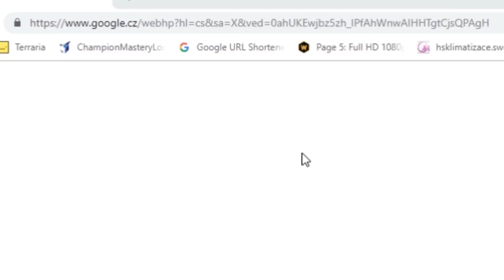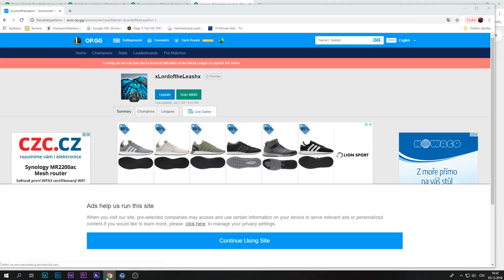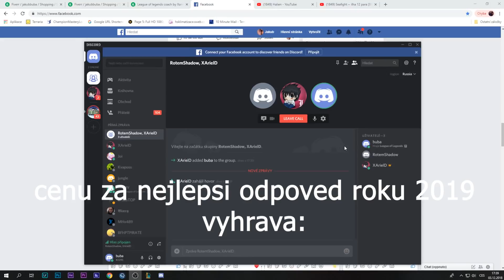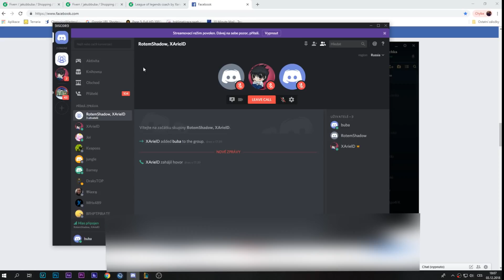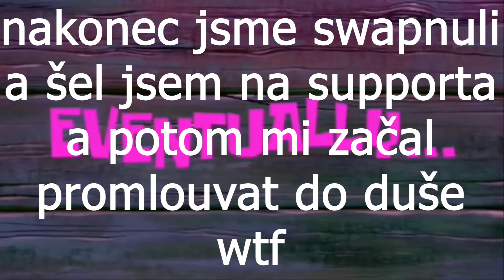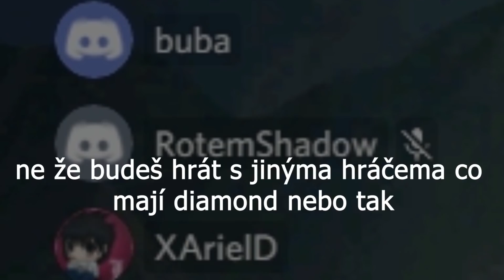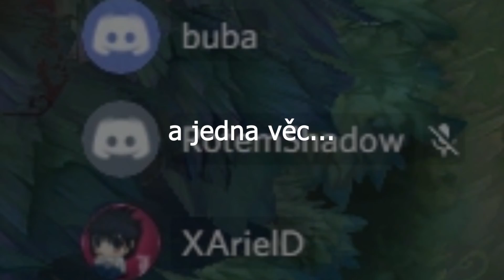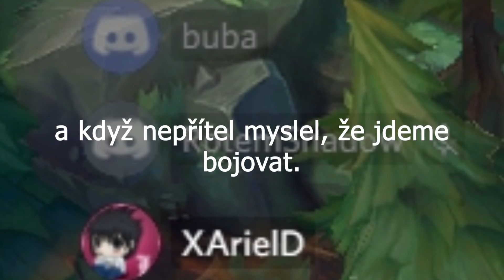ZAPLATIL JSEM SI "PRO HRÁČE" V LOLKU... ALE DOSTAL JSEM TOHLE...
CHCEŠ HRÁT LOLKO SE MNOU!?

► Recording / streaming ◄
● OBS

► Edit ◄
● Vegas Pro 13
● After effects cs 6

Polák lolko cesky rage buba mrbuba vtipne video funny moments diamond kappa - jedinej youtuber si zaplatil fiverr coache, tohle by neudelal herdyn baxtrix wedry ani artix, teda artix to uz udelal ale ja to delal drive on to vydal 3.12 a ja tocil uz 2.12 :) Btw byl jsem okraden jelikoz jsem si zaplatil diamond 2 pro hrace a nakonec mi rekl ze mu je 14yo a je to kid co ma gold lol xd fail